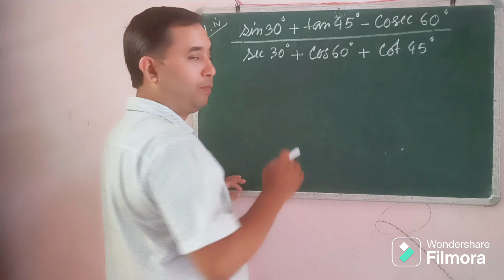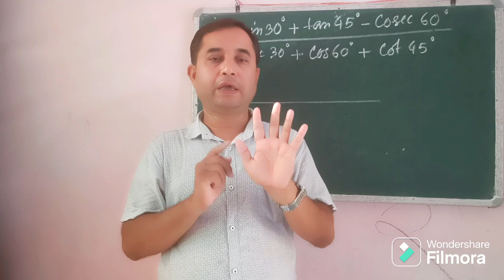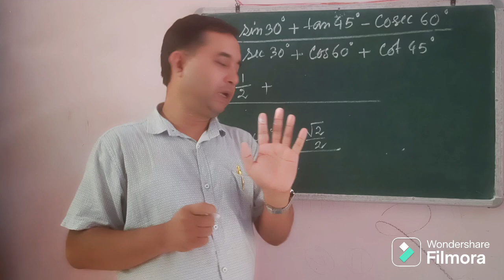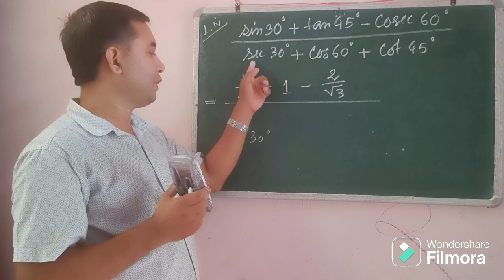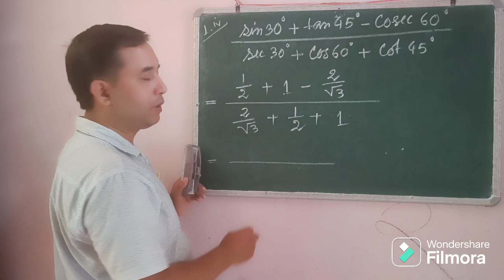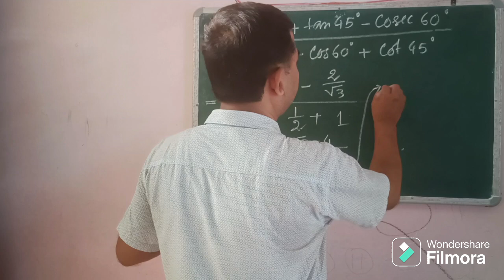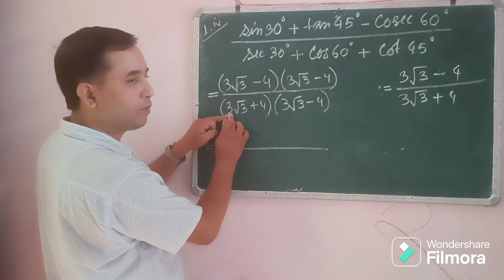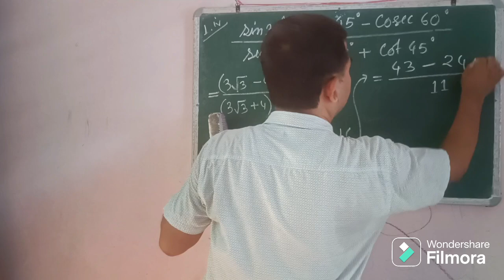Part - 9, Trigonometric solutions with tricks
সহজ কৌশলেৰে ত্ৰিকোণমিতিৰ প্ৰশ্নৰ সমাধান, খণ্ড-৯

In this video we are trying to explain about the proper method of solving trigonometric questions.